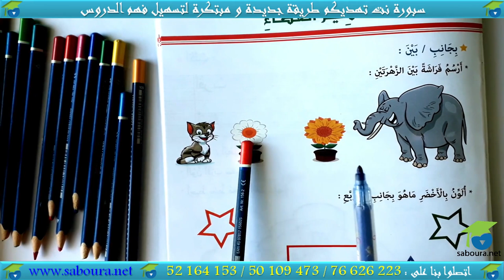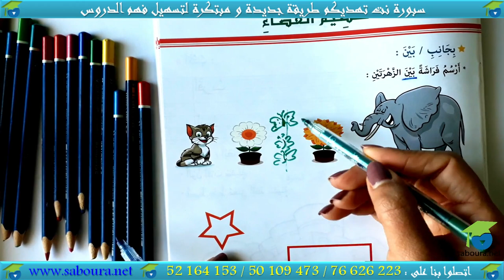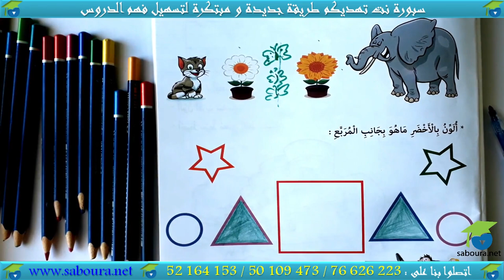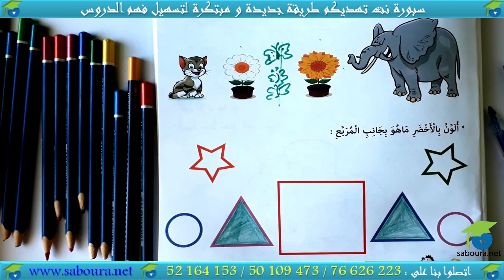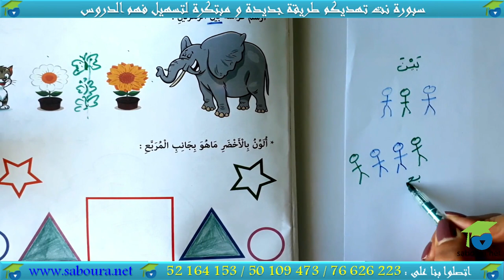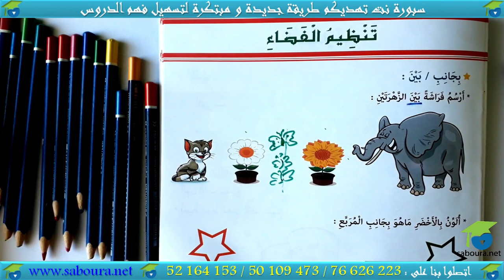ﺃﺗﺪﺭّﺝ ﻓﻲ ﺍﻟﺮﻳﺎﺿﻴﺎﺕ ﺍﻟﻤﻨﻄﻘﻴّﺔ ـ الدرس 06 ـ ﺗﻨﻈﻴﻢ ﺍﻟﻔﻀﺎﺀ :ﺑﺠﺎﻧﺐ / ﺑﻴﻦ